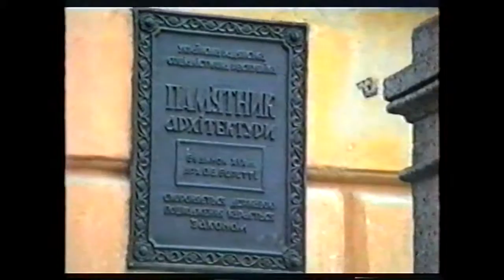Лекція Олега Зуєвського в Київському державному університеті ім Т Г Шевченка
Відео зроблене під час перебування О.Зуєвського з дружиною Людмилою під час других своїх відвідин України після багаторічного періоду еміграції.